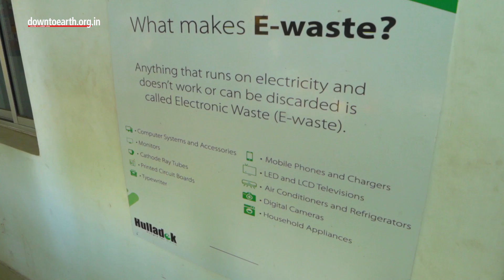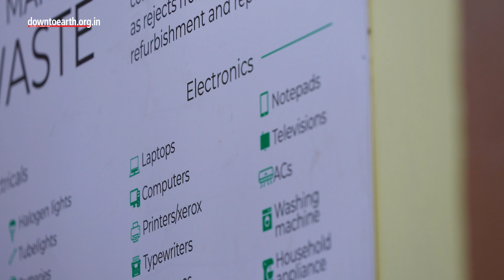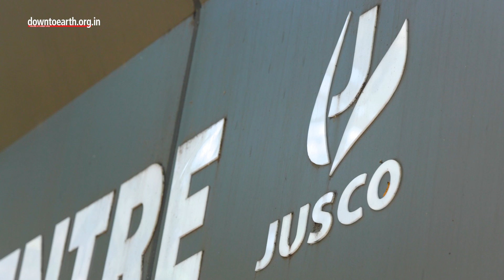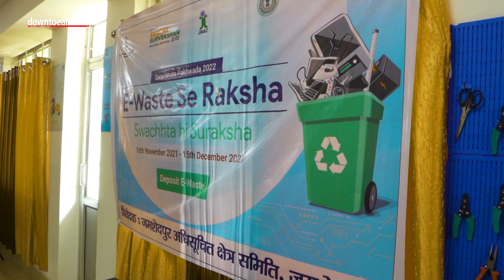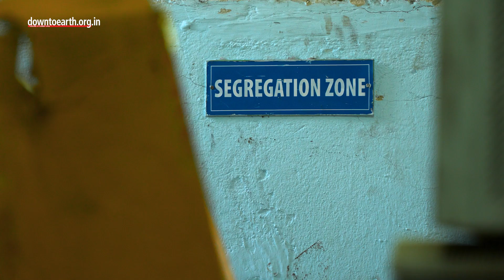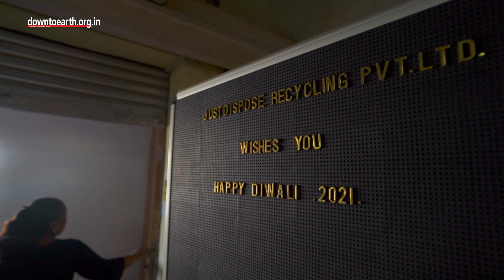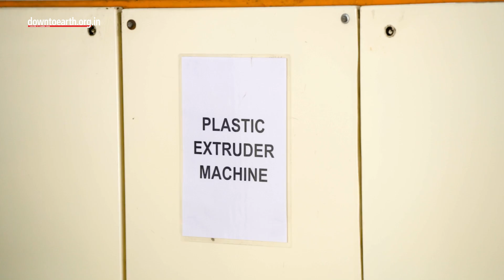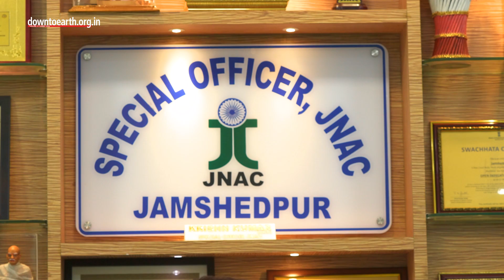How should e-waste be processed? Jamshedpur shows the way | The Cleanest Cities Of India | Ep-8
Executive Producer: Arnab Pratim Dutta
Managing Producer: Joel Michael
Camera & Editing: Joel Michael, Adithyan PC, Midhun Vijayan & Aishwarya Iyer
Voice Over: Aishwarya Iyer, Tushita Rawat
Motion Graphics: Sunny Gautam

India generated 771,215 tons of e-waste in 2018-19. Next year, the figure rose 32 per cent to 1,014,961 tons. Fast forward a year ahead and India is now officially the world's third-biggest e-waste generator, producing over 3.23 million metric tons of e-waste per year, behind the US and China.

Jamshedpur or Tatanagar was India’s first planned industrial city and continues to be an industrial hub. It is a city amenable to new rules and regulations that improve public services/convenience. It takes pride in being a trendsetter in this regard. So the city administration decided to take the initiative to deal with their e-waste in a better manner.

A city built around the century-old Tata steel industry, Jamshedpur generates 0.5 tons of e-waste per day.

On June 5, 2019, after getting a go-ahead from the state pollution control board and completing logistical formalities, Hulladek started its full-fledged operation in Jamshedpur at a warehouse allotted by Jamshedpur Utility Service Company (JUSCO).

The staff of the e-waste management centre at Birupa Road collects e-waste in four ways:
Monthly door-to-door collection is carried out by two dedicated Hulladek e-rickshaws, each of them accompanied by two staff members for collection and for raising awareness about safe e-waste practices. Apart from this, about 80 vehicles that belong to the city administration also collect e-waste in a segregated manner while collecting other wastes.
During the awareness campaign, many institutes became interested in the cause of managing e-waste better and agreed to work as local drop-off points for e-waste, where people associated with them could deposit their e-waste. There are five such e-waste collection centres in Jamshedpur.
The largest quantity of e-waste comes from bulk waste generators. The list of bulk waste generators in Jamshedpur is long and it contains names not limited to the Tata Group companies.
A toll-free number has also been provided, where citizens can reach out to schedule a pick-up of e-waste.

Overall, 230 tons of e-waste has been collected to date (95.5 tons in 2021 alone).
The e-waste management centre has a capacity of 35 tons. Once enough waste has been accumulated at the centre, it is transported to the Kolkata warehouse of Hulladek which has a capacity of 160 tons. In general, the transfer of waste from Jamshedpur to the Kolkata warehouse takes place once a month. During transportation, adequate precautionary measures are taken to ensure that the e-waste is not damaged.

The story of e-waste does not end here! After transportation to the warehouse, Hulladek sends the e-waste to six recyclers authorized by the Central Pollution Control Board (CPCB). We met one of these recyclers to understand how each item of waste is carefully broken down into its parts.

Just Dispose Pvt. Ltd. is a recycler operating from Vasai, near Mumbai. With a strong collection system, a reverse logistics mechanism, an in-house recycling facility to recycle E-waste, plastic waste, precious metal recovery & a robust reporting system for documentation, the company ensures scientific processing and disposal of waste.

At the Justdispose plant, an electronic item is first manually dismantled and segregated according to the type of elements they are composed of. Generally, parts are divided into ferrous metals, non-ferrous metals and plastics. There are separate sections to process and recycle these after they are segregated.

For example, plastics are shredded and mixed to be sold to different manufacturers to build roads, blocks, make ropes and nets, use as alternative fuel in cement factories etc.
Copper is separated and stripped into wires. One of the most intricate processes is extracting thin copper wires from Printed Circuit Boards (PCBs) that are found in computers. The copper is converted into ingots for reuse while the fiber boards they were embedded on are used in tile manufacturing. There are special machines to recover precious metals like gold and silver which are eventually sold.

Jamshedpur authorities have understood their target audience and focussed on institutions like schools, industrial units, the chamber of commerce, etc. to good effect. Jamshedpur Utility Service Company’s tie-up with Hulladek has been beneficial to both the entities and ensures that the city’s e-waste is collected and recycled in a smooth and efficient manner. Involvement of producer responsibility organizations in the management of e-waste is an easily replicable practice as it comes at zero cost to urban local bodies while ensuring adherence to the E-waste (Management) Rules of 2016.